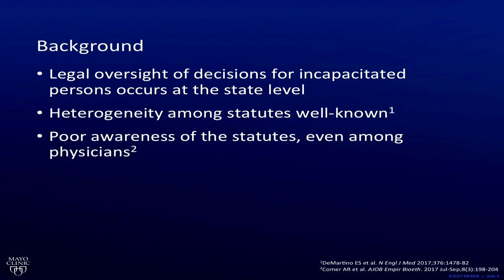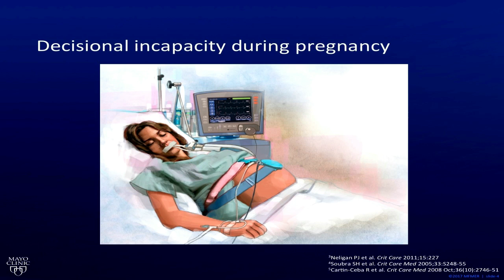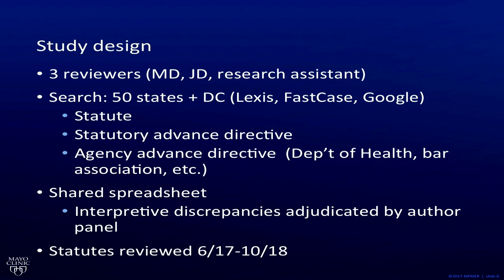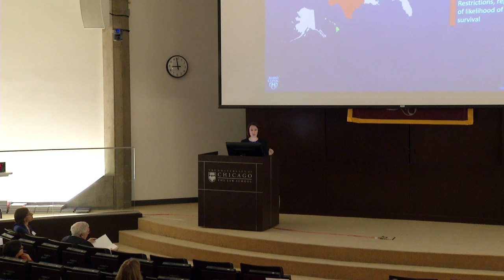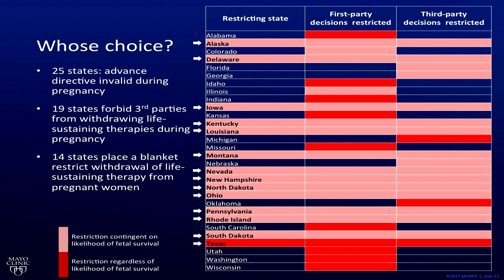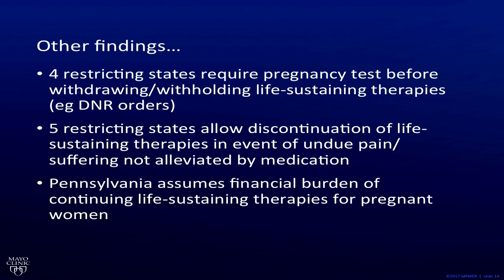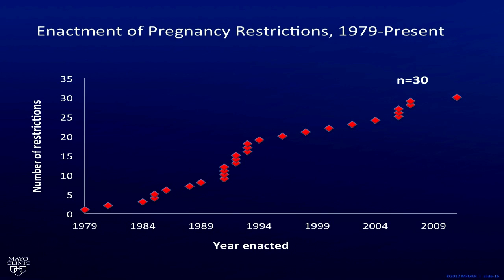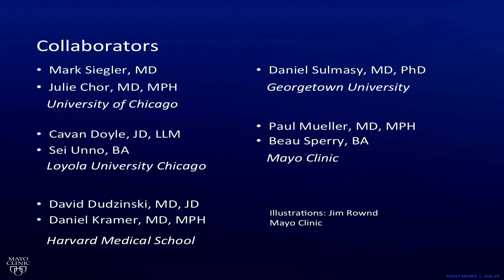Erin DeMartino - Pregnancy as an Exception to Self-Determination